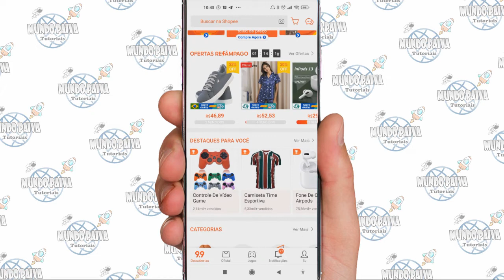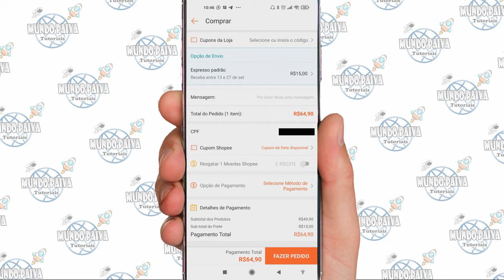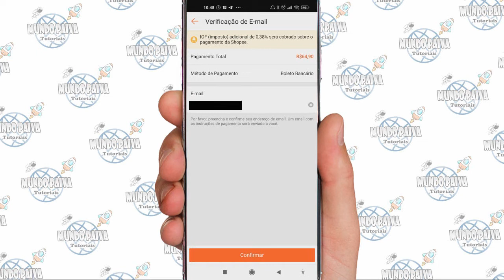Como Pagar por Boleto na Shopee | Passo a Passo!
Vídeo Tutorial de hoje explico o passo a passo de como pagar por boleto no aplicativo da shopee.

Neste Vídeo:
Pagar por boleto na shopee